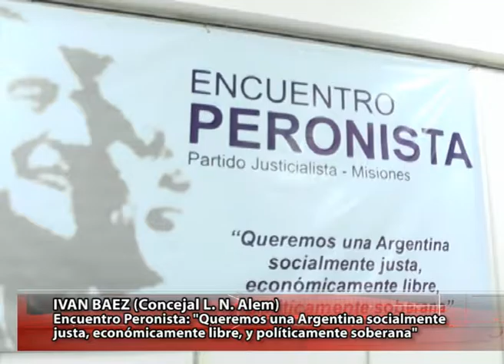IVAN BAEZ (Concejal L. N. Alem) - MIGUEL LOPEZ (Sec. Consejo Superior de la UNaM)